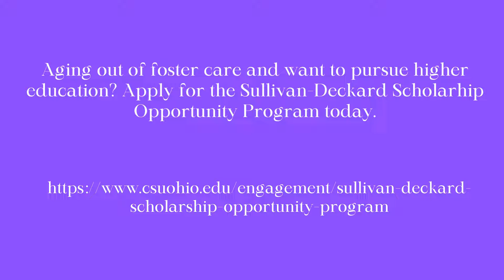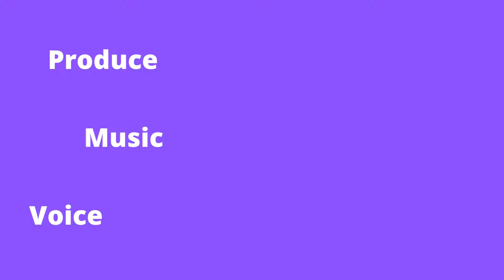George Whitfield Educator